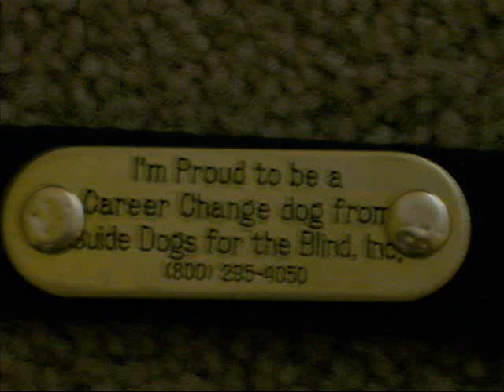Cordova~CC'ed Guide Dog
This is a video for the first Guide Dog puppy I raised, Cordova. She was dropped from the program, and now lives with friends.